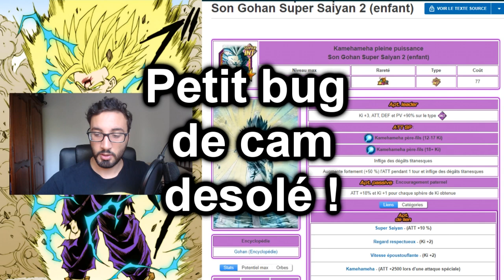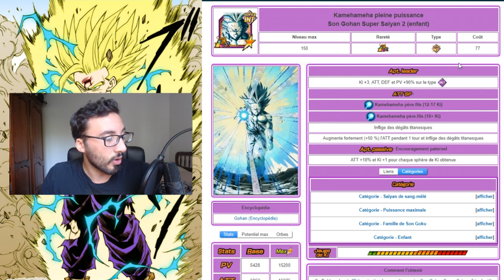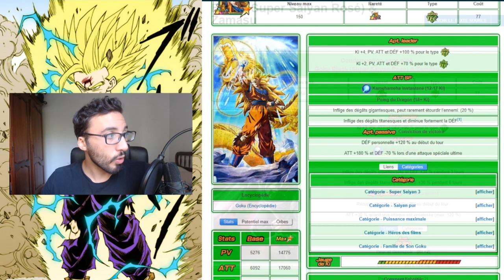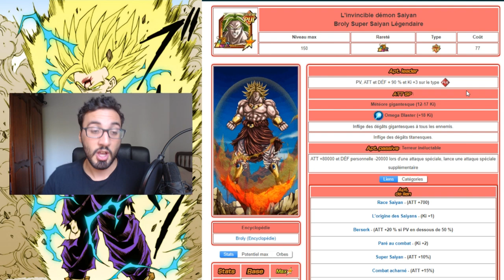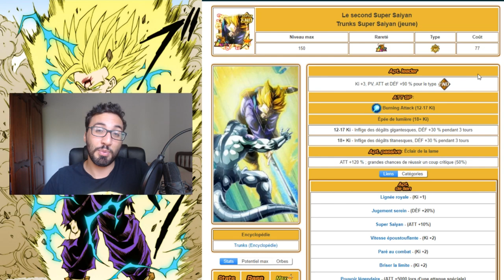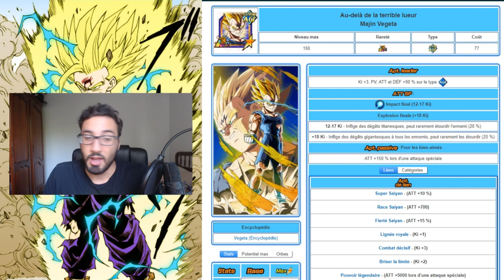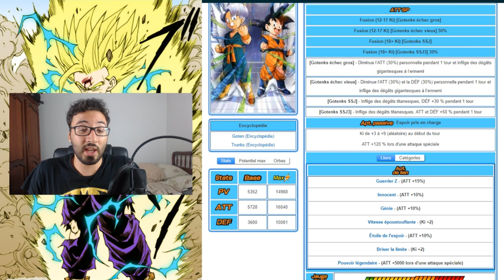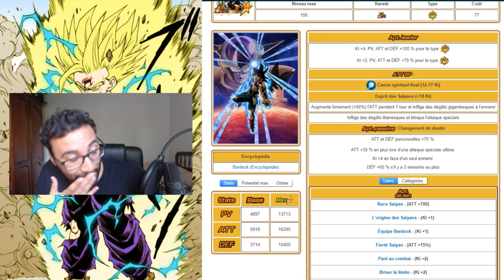QUE VALENT LES LR DU PORTAIL TICKET 2 ANS APRES ? | DBZ DOKKAN BATTLE FR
Yo les potes !On se retrouve aujourd'hui pour une analyse des lr du portail ticket !